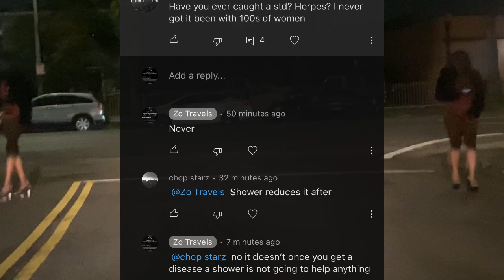This Girl On Figueroa Gave Me Herpes